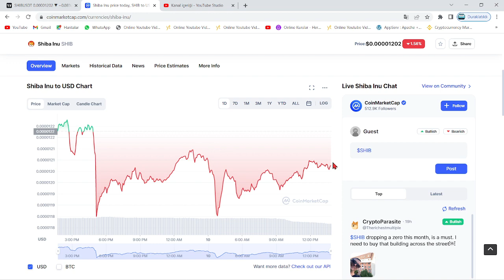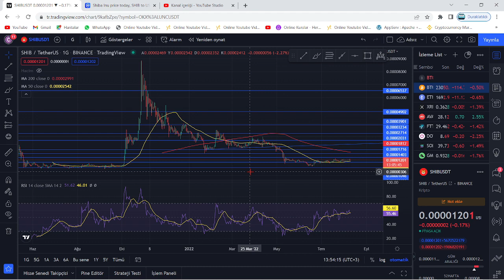SHİBA AĞUSTOS AYI GÜNCEL YAKIM VERİLERİ!🚀1 HAFTADA KAÇ MİLYAR SHİB COİN YAKILDI?🔥GÜNCEL 10 GÜNLÜK!!🚀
Bu videomuzda kripto borsalarında oldukça popüler bir coin olan SHIB coin'i(Shiba Inu) inceledik. Shiba'nın teknik analizini gerçekleştirdik. Shib coin'in destek ve direnç noktalarını belirterek kısa, orta ve uzun vade hedeflerinden söz ettik. Shiba alım ve satım noktalarını belirleyerek, hangi noktadan almalıyız? Gibi sorulara yanıt olmaya çalıştık. Shiba, yakaladığı populerite ve 2022'nin piyasa hacmiyle birlikte çok ciddi artışlar gösterebilir. Shiba yaptığı son açıklamada metaverse projesine ve stablecoin'e imza attığını bildirdi. Shiba yetkilileri 12 nisan itibariyle attığı bir tweet'de shibarium'un bir kaç ay içinde beta sürümüyle halka arz edileceğini belirtti. Ayrıca 15.30'da açıklanacak ABD enflasyon oranları shiba'nın kaderini belirleyecek. Bu videoda yatırım tavsiyesi verilmemiştir. Shiba anlık olarak Robinhood borsasında listelendi ve metaverse arazilerini satışa çıkarması ile ciddi bir yükseliş yakaladı. Shiba hakkında ünlü politikacı 0.001$ fiyatlarına ulaşacağı yani 50x yapacağı fakat 1 dolar fiyatlarının zor olduğunu belirten bir açıklama tweet'i geldi. Son gelişmelerle beraber shiba fox tv ekranlarında yayımlandı ve bu durum üzerine shiba yetkilileri türkiye'ye ve fox'a teşekkür etti Son gelişmelerle birlikte Dogecoin balinası shiba hakkında yorumda bulundu. Shiba'dan 32X'lik bir 0.001$ hareketi beklediğini belirtti. Son gelişmelerle birlikte Ethereum balinaları shiba'ya akın ederek 1.71 trilyon$ değerinde alım yaptı. Son gelişmelerle beraber shiba'da 15 milyarlık yakım yapıldığı belirtildi ve yetkililer Burn Portal'ın(Yakım portalı) yayımlandığını duyurdu. Son gelişmelerle birlikte shiba yetkililer shiboshi adındaki solana ekosisteminin bir parçası olan 10.000 adet NFT satışının başlayacağını duyurdu.